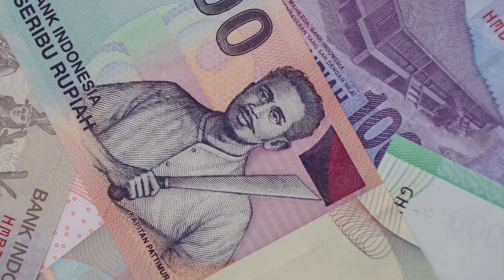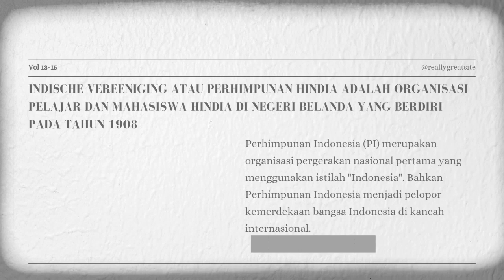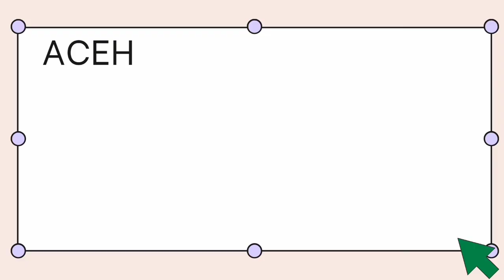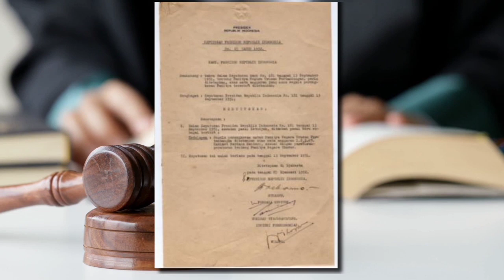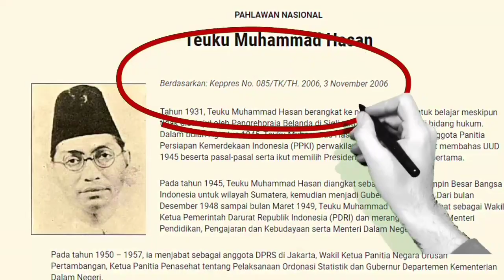Teuku Muhammad Hasan, pelopor kemerdekaan asal Aceh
teuku Muhammad Hasan, pelopor kemerdekkan asal aceh.
vieo ini menjelaskan tentang biografi salah saeorang pahlawan nasional yang terlupakan. yaitu Teuku Muhammad Hasan. beliau adalah gubernur sumatera yang pertama.
teuku muhammad Hasan juga merupakan wakil presiden dalam kabinet PDRI saat terjadi agresi militer belanda yang kedua.